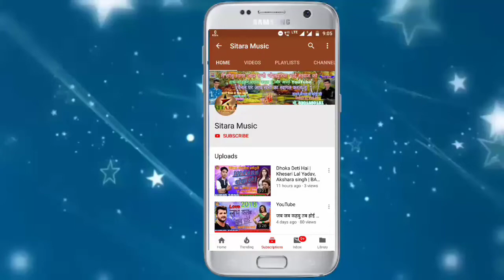Khesari_Lal_Yadav_Dj_Remix_Songll#छपरा_मे_छठ_मनाएंगे_Chhapra_Chhat_Manayenge_Chhath_Geet_2018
Khesari Lal Yadav | Dj Remix Song | छपरा मे छठ मनाएंगे Chhapra Chhat Manayenge - Chhath Geet 2018
Khesari Lal Yadav | Dj Remix Song | छपरा मे छठ मनाएंगे Chhapra Chhat Manayenge - Bhojpuri Chhath Geet 2018 Presenting the full audio of Chhapra Chhat Manayenge sung by Khesari Lal Yadav. Singer: Khesari Lal Yadav Music: Ashish Verma Lyrics: Pyaare Lal Yadav "Kavi Ji" & Azad Singh Arranger/Programmer: Ashish Verma Remix By :- Dj Kameshwar Raja Production House: Twenty Six Films Producer: Sonu Kumar Pandey Music on Zee Music Company
MusicZee Music BhojpuriCategoryMusic
Learn moreSongThik HaiArtistAshish VermaAlbumPremika Mil GailLicensed to YouTube byZeemusiccompany (on behalf of Zee Music Company)Published on Nov 3, 2018